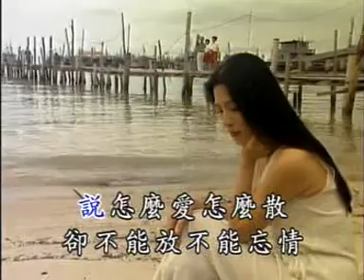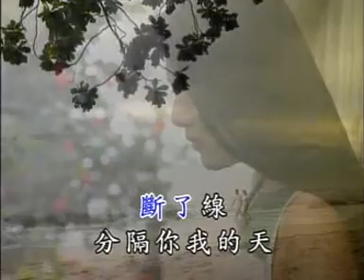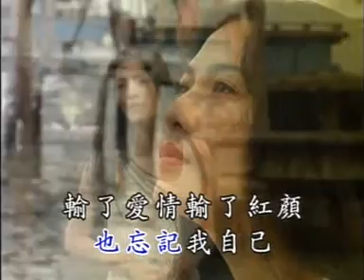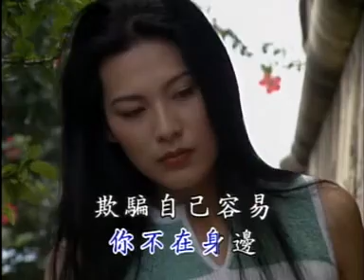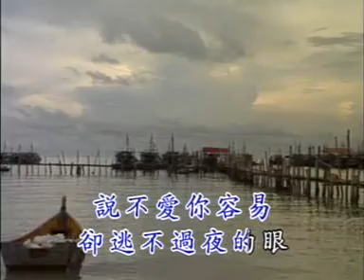[华语流行精选] 断了线 - 原版